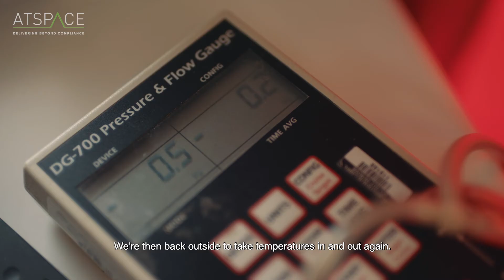What Happens During an Air Pressure Test? | ATSPACE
Welcome to the world of ATSPACE. I'm Paul Whiffin, and this is a short video im going to be answering the question we keep getting "How is an air pressure test performed?."
Here he is.  Here's  Keith one of our superstars turning up to one of our recent projects.  After his cup of tea and biscuit, he's straight into action measuring up the envelope which consists of all the external leakage areas including walls, floors and roof areas.
Now to prepare the property properly by closing and sealing all ventilation within the build as we are calculating the air leakage from the uncontrolled areas.   Please make sure all waste pipes have water in the traps, so we don't push or pull air out of.
Barometric pressure was taken, along with the internal and external temperatures.
We then position external pipe put down the side of the house.
Now the fun bit. Now to fit and adjust temporary door frame. Then the fancy red door skin fixed temporarily into position around the frame.   The external pipe is pulled through and the fan fitted into the door skin
Then we position the Internal pipe into the centre of the house
All pipes and then  connected to the pressure gauge to take measurements
Now 10 baseline pressure readings taken without the fan running
Now with the fan running, we are pressurising the house taking 7 readings with no more than 10 pascals difference per reading.
Back outside to take temperatures in and out again.
Then back inside to get another 10 baseline pressure readings without the fan running.
All data inputted into the software to produce the result which needs to be equal or less than your design target derived from your SAP calculation
Lovely job Keith, another happy customer.